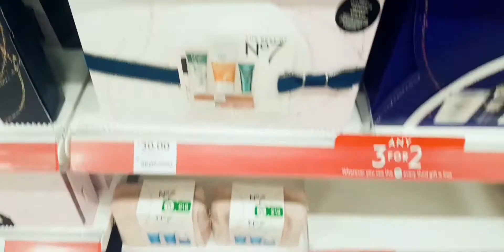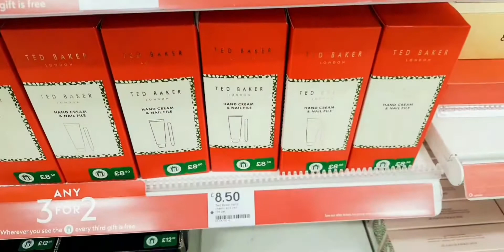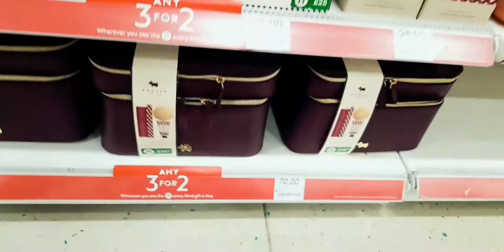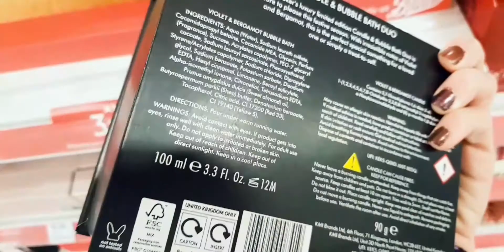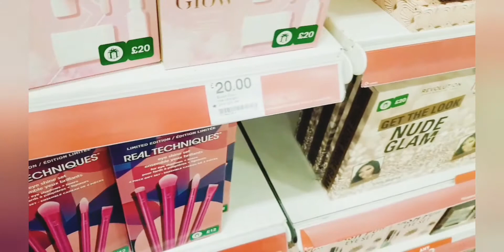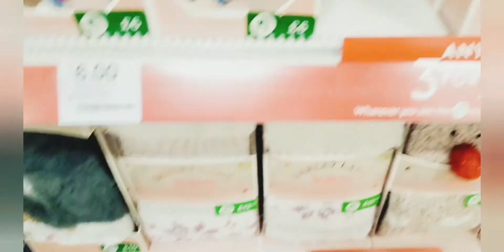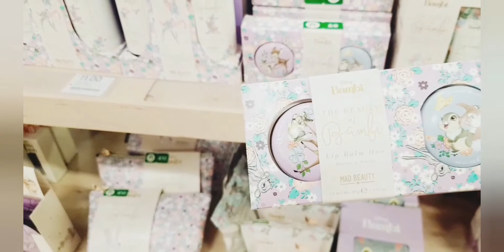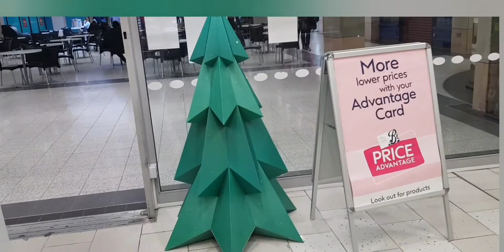BOOTS vlog|Come shopping in Boots |beauty,skincare and Christmas products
Come shop with me at BOOTS and let's take a look at what's new in for Christmas 2022 . Boots is beginning to fill up with all of our festive favourites. From beauty brand gifts to stocking fillers for Christmas 2022!! Something for everyone...

This is the perfect time to view their Christmas goodies especially  there is offer 3 for 2 stunning and so much to choose from.

I hope you enjoy this video. Thank you again for watching